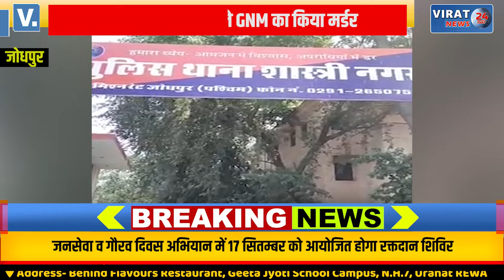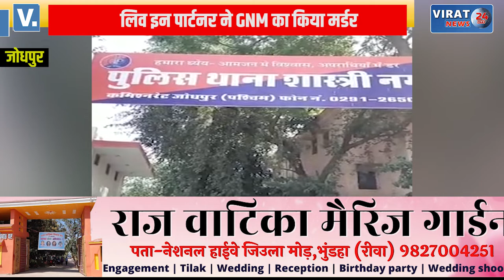लिव इन पार्टनर ने GNM का दबाया गला; देखें कैसे दिया पूरी घटना को अंजाम !